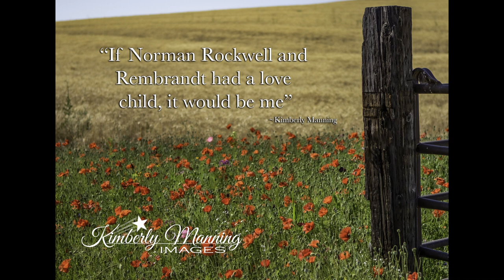Kimberly Manning Images 2021- Intro to Dramatic Portraiture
This a video portfolio and introduction to Kimberly Manning Images.  Kimberly Manning is a unique photographer from Orange, Texas who blends Dramatic Portraiture with many photographic genres.